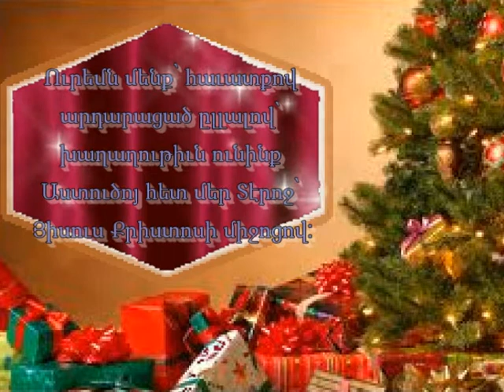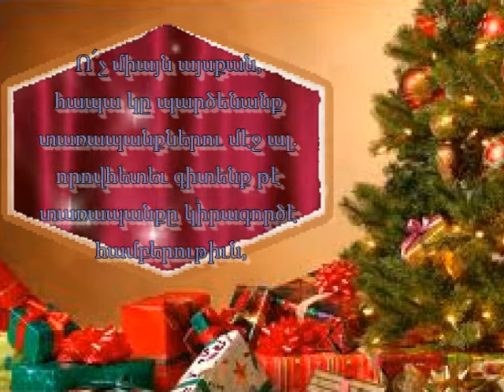Նոր Տարի, Նոր Առիթներ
Նոր Տարի, Նոր Առիթներ - Հայերէն Հոգեւոր Քարոզ. New Year, New Opportunities - Romans 5:1-8. Armenian Sermon by Nerses Rastguelenian - 12/30/2012. Armenian Brotherhood Bible Church of NJ, Sunday Worship Service Sermon.